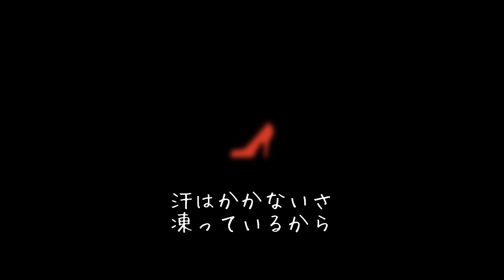【初音ミク】赤い靴【オリジナル】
Red shoes blues